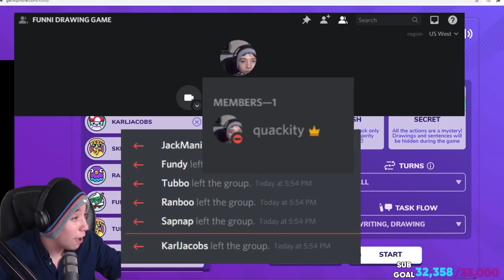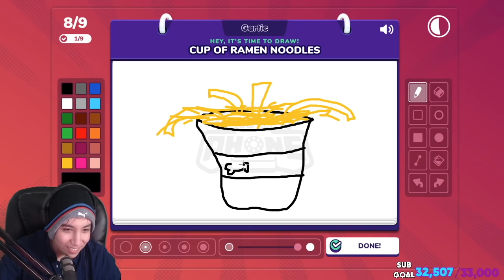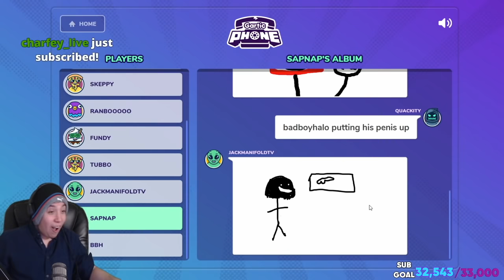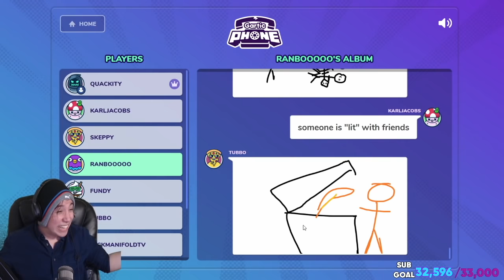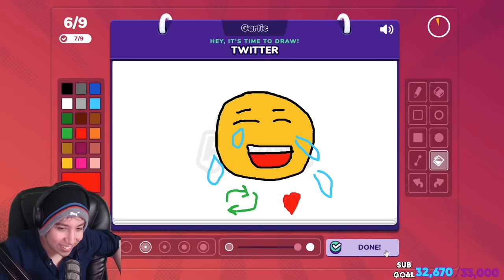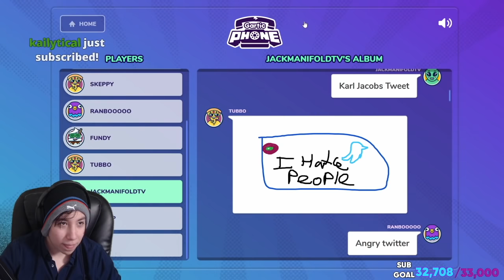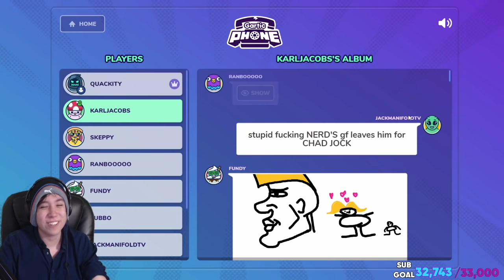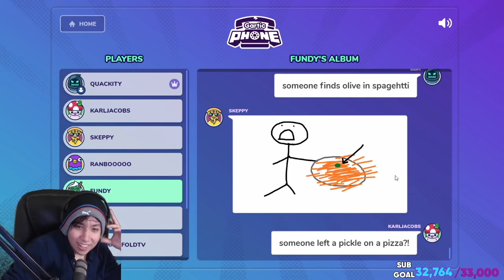Quackity Plays The Worst Drawing Game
Quackity Plays Gartic Phone With Karl Jacobs, Ranboo, Sapnap, BadBoyHalo, Skeppy, Tubbo, Jack Manifold, and Fundy.